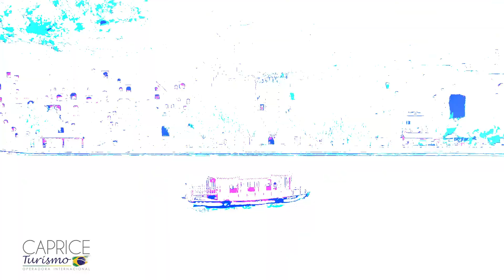Viagem para a China com a Caprice Turismo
Viaje com a Caprice Turismo!
Próximas saídas com vagas disponíveis:
Especialista em viagens para a Terra Santa (Israel), Egito, Turquia, Grécia, Marrocos, Jordânia, Líbano e muito mais!